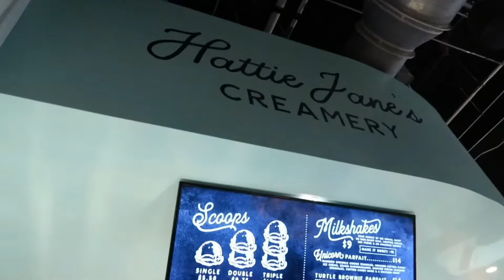NASHVILLE VLOG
Senior year at the University of Miami fall break!